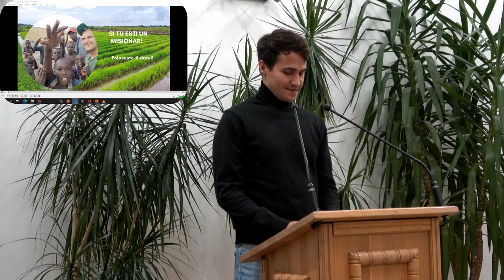1.Prezentare lucrare de misiune in Guineea-Bissau - cu Robert Badulescu @BCDEMioveni | 2023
Isaia 43:
18. "Nu va mai ganditi la ce a fost mai inainte si nu va mai uitati la cele vechi!
19. Iata, voi face ceva nou si-i gata sa se intample: sa nu-l cunoasteti voi oare? Voi face un drum prin pustiu si rauri, in locuri secetoase.

Evrei 11:8
8. Prin credinta Avraam, cand a fost chemat sa plece intr-un loc pe care avea sa-l ia ca mostenire, a ascultat si a plecat fara sa stie unde se duce.

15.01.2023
Ioan 1:46 "Vino si vezi!" Biserica Crestina dupa Evanghelie Mioveni  - 2023
Multumim : Eric Scott, Alec Passmore, Fred Kossin, John Shaerear, Iain Jamieson, Waine Sutton, Wiliam McLean, Alastair Noble, Graeme Erb, David Gooding, Bill Forward, Michael Benthley, Eddy Marie Couste, Pady MacBain, Dan Badulescu, Nelu Poenar, Petrut Oprescu, Matei Branistereanu, Pavel Oprescu, Claudiu Badulescu, Samuel Neagu, David Oprescu, Alexandru Fintoiu, Costica Morariu, Ovidiu Domnariu, Florin Oprescu, Florian Miu, Mihai Bucur, Iacob Contiu, Alin Munteanu, Gheorghe Rotaru, Virgil Achihai
BCER—UBCE - Biserica Crestina dupa Evanghelie Mioveni
Program : Duminica 10:00 - 12:00; 18:00 - 19:30 Miercuri 18:00 - 19:30